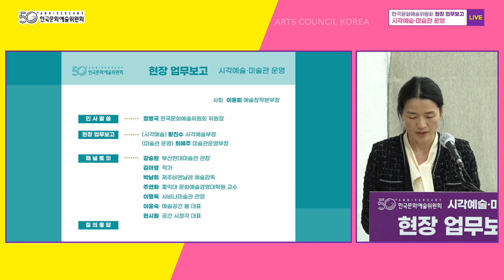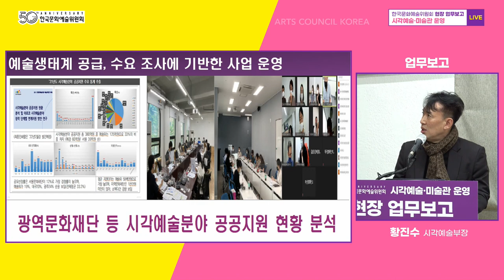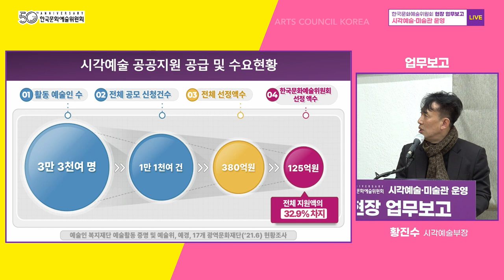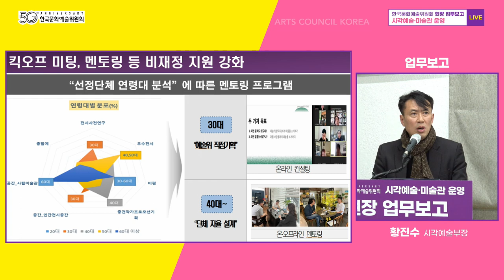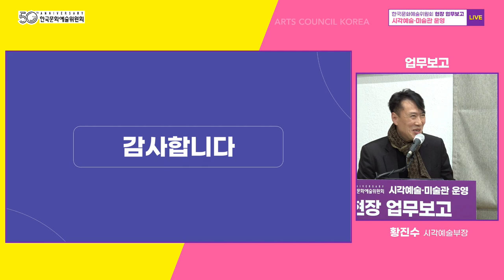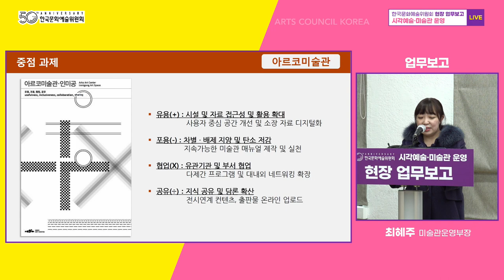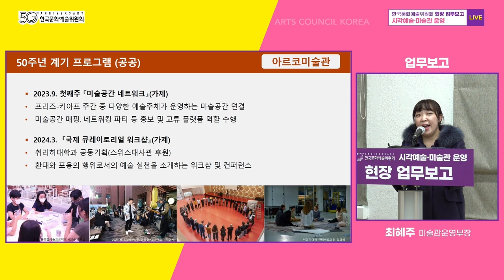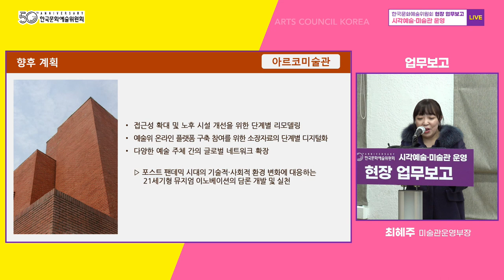[한국문화예술위원회] 대국민 현장 업무보고_시각예술·미술관 운영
■ 시각예술·미술관 운영_현장 업무보고
   - 일시 : 2월 28일 14:00
   - 장소 : 예술가의집 다목적홀(서울시종로구 동숭길 3)
   - 사회 : 이윤희 l 예술창작본부장
   - 업무보고 발표 : 황진수 l 시각예술부장
                                 최혜주 l 미술관운영부장